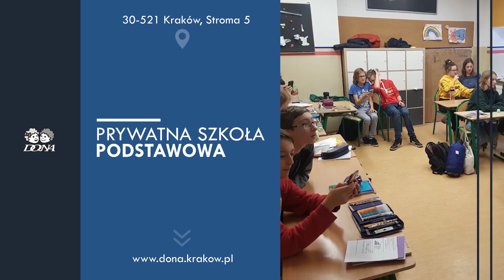Rekrutacja do szkoły podstawowej Kraków Dona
RekrutacjaDoSzkołyPodstawowej to oferta fundacji Dona, która ma siedzibę w Krakowie. Jesteśmy zespołem pedagogów, psychologów i logopedów, którzy są otwarci na różnorodność i zapewniają dzieciom bezpieczną przestrzeń do rozwijania swoich talentów, nabywania wiedzy i ćwiczenia charakteru.

Oprócz tradycyjnych lekcji organizujemy również liczne wycieczki, warsztaty, zajęcia twórcze oraz wykłady. Motywujemy uczniów, żeby korzystali z dodatkowych kółek naukowych z obszarów takich jak matematyka, robotyka, dziennikarstwo, sport, informatyka, plastyka, a także gra na instrumentach.

Dodatkowo nasza szkoła oferuje również młodzieży zdrowe posiłki skomponowane przez dietetyka.